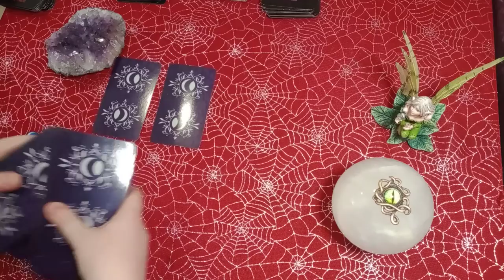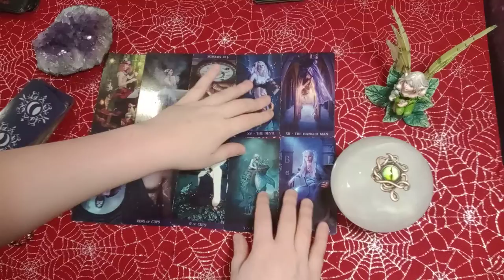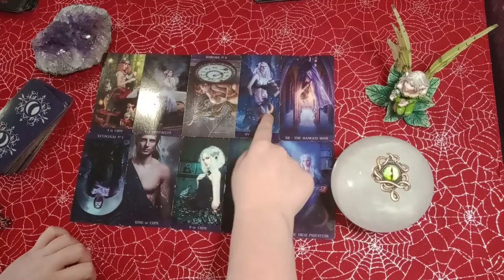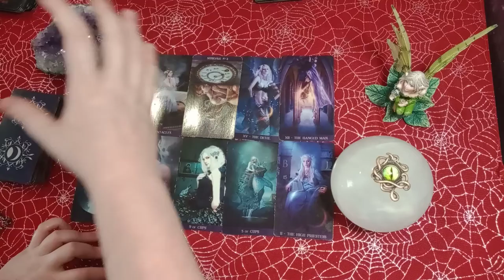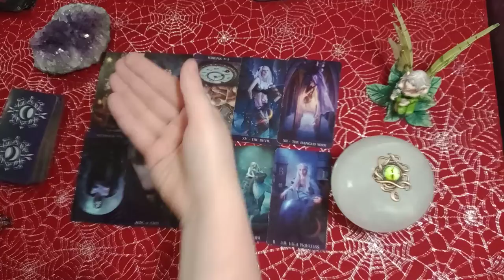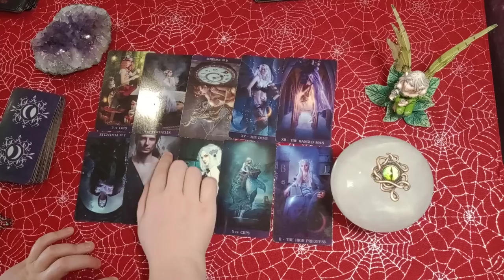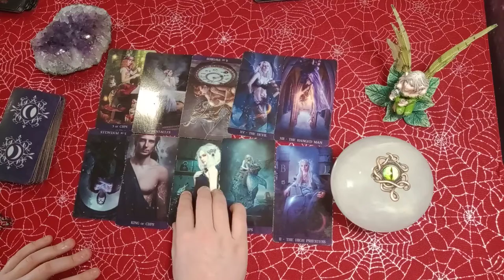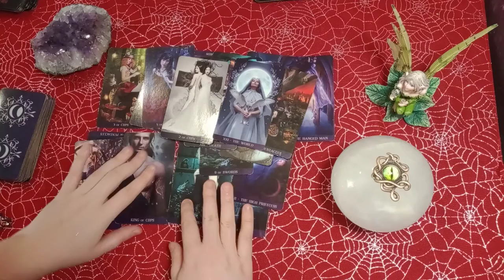*WARNING* YOU'RE BLOCKING YOUR OWN ABUNDANCE FROM COMING IN BY BEING STUCK IN SURVIVAL MODE!